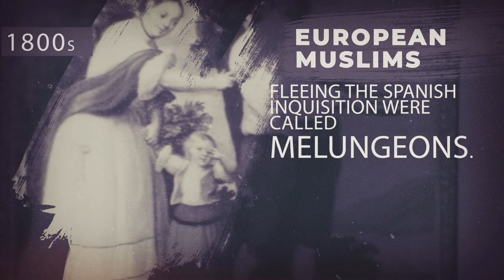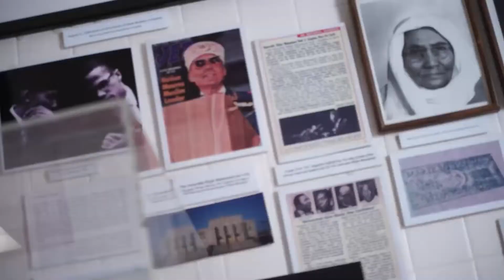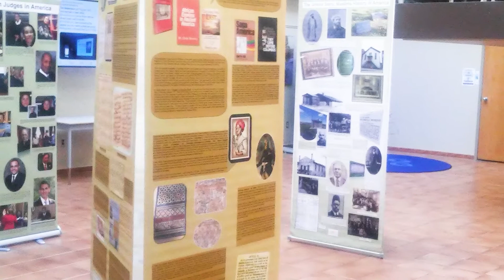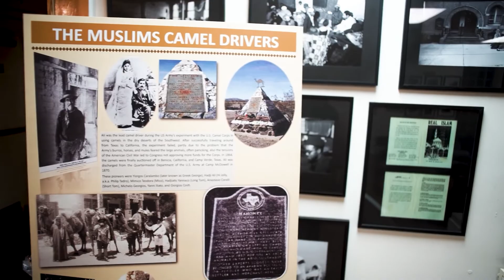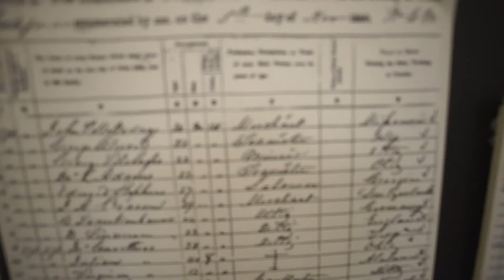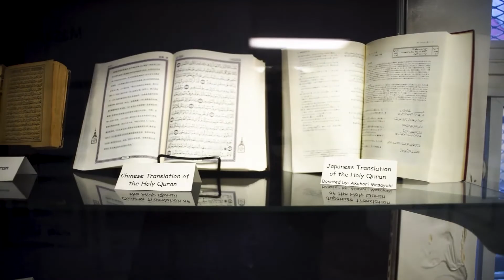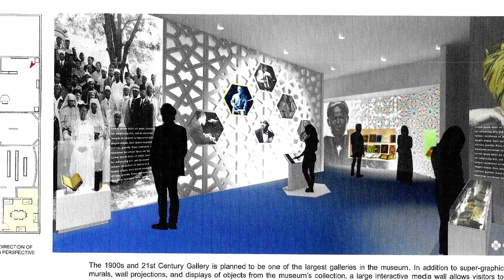America's Islamic Heritage Museum Story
Video about the history, service, and impact of America's Islamic Heritage Museum last 25 years.